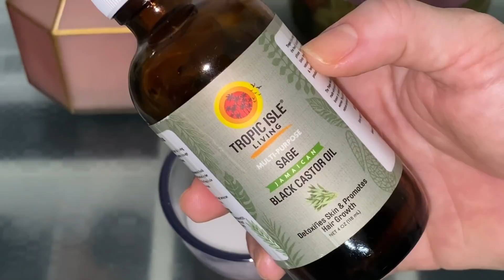USE ANTES DE LAVAR, ENGROSSA FIOS RALOS E FINOS, CABELOS LINDOS E ENCORPADOS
Me encontre aqui:
💕quer conversar sobre algo profissional?

★COMPRINHAS